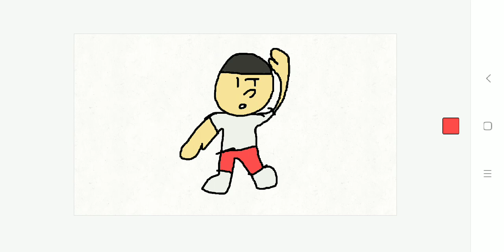[Old] Channel Intro (Welcome to The Masked Arnis Channel)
Yah Welcome! I made this all by myself sorry if there's some mistakes but I hope you will enjoy my channel